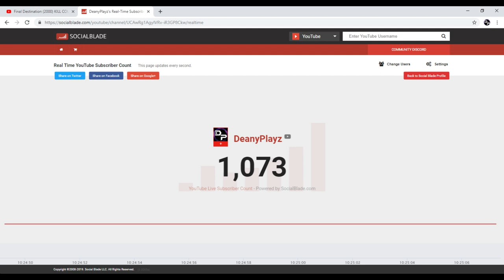HOW i got 2000 points in arena season X(Arena funny moments)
This is a crazy video watch until the end
remember use support a creator code YT_DEANYPLAYZ at fortnite check out and add my epic YT_deanyplayz and whisper me that you brought a skin and ill join and screenshot it